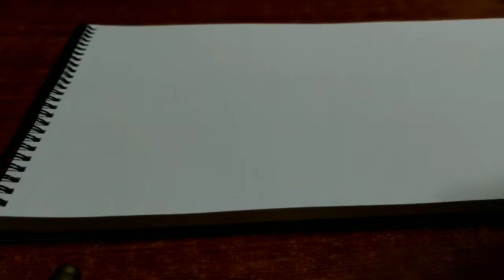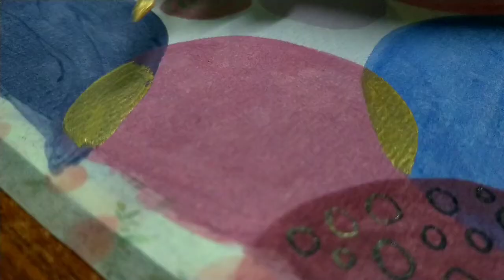RANDOM DOODLES | ARTS AND CRAFTS | DIY | AGILUS TV